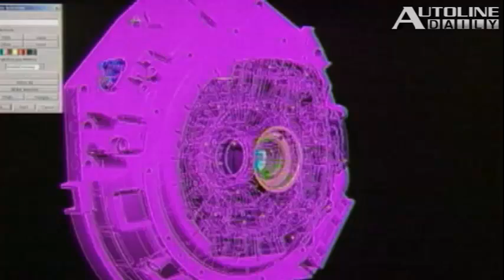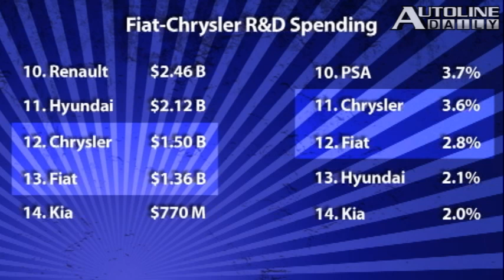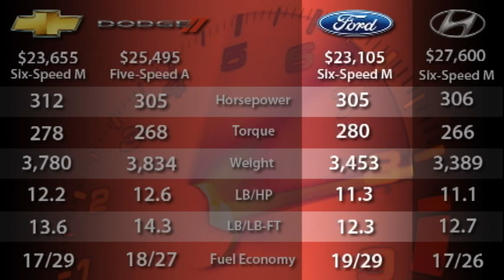Which OEM Spends the Most on R&D? - Autoline Daily 733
We take a look at which car company spends the most amount of money on research and development. Plus, a power-to-weight comparison with V-6 ponycars.